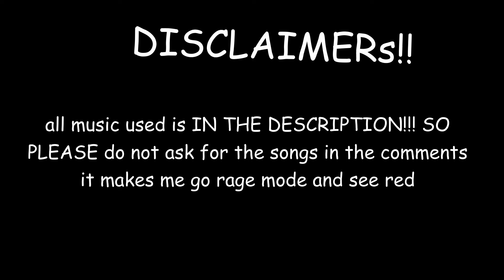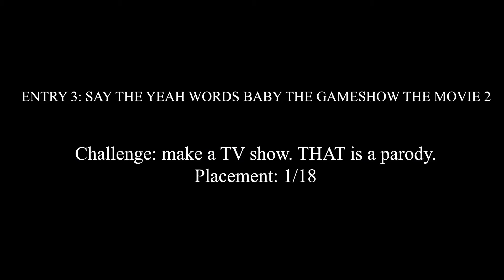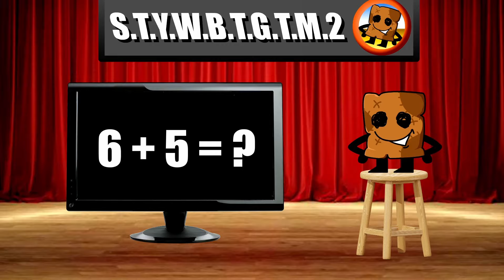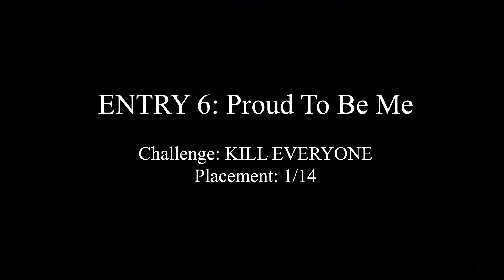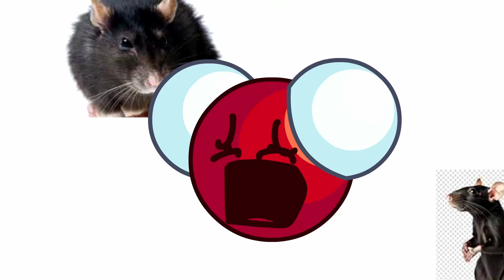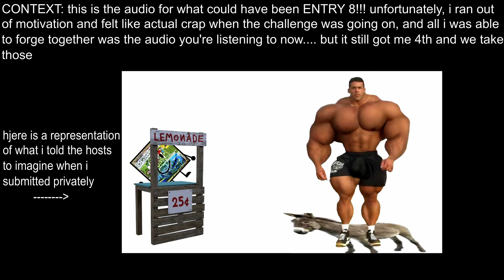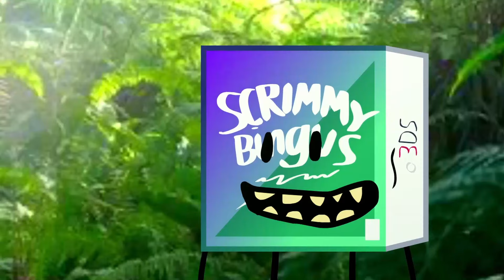FISH FAKE ENTRY COMPILATION (EXPERIMENTAL 1)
Once a loser, always a loser. Let's run it back one more time - just to see what'll happen. COMPETING WAS FUN WHILE IT LASTED!! this season was fun, and it was nice leading my alliance and managing them into the final 3 (like a boss.) maybe i'll do this again some other time

          |||  TIMESTAMPS  |||

0:00 - DISCLAIMERS
0:08 - ENTRY 1
0:53 - ENTRY 2
1:49 - ENTRY 3
4:38 - ENTRY 4
6:01 - ENTRY 5
6:32 - ENTRY 6
7:38 - ENTRY 7
8:15 - ENTRY 8
8:49 - ENTRY 9
9:45 - RIP
9:52 - BONUS ENTRY

          |||  THE FULL FISH FAKE EXPERIMENTAL 1 SOUNDTRACK  |||

Sienfeld Theme but just actually messed up dude